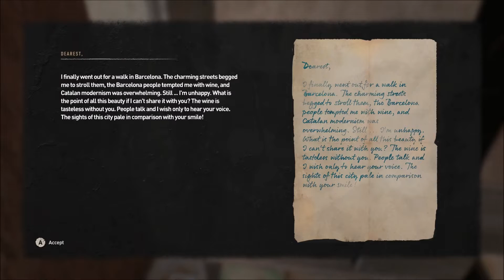Dying Light 2 Gameplay Part 55: Undying Affection [Side Quest]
Captured on PC
CPU: AMD Ryzen 5 5600x
GPU: ZOTAC Gaming GEFORCE RTX 3060 Amp White
In-game Video Setting Profile: Ray Tracing
Game Type: Single Player
Difficulty Level: Normal
HUD Profile: RPG
Controls: Gamepad